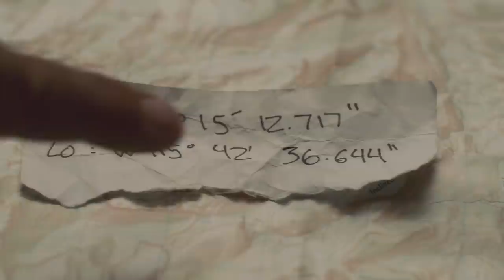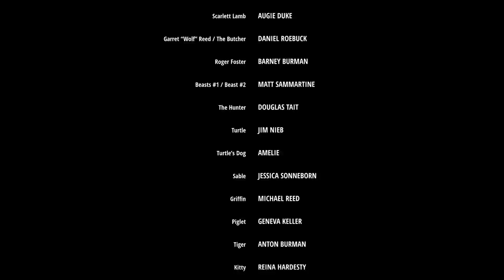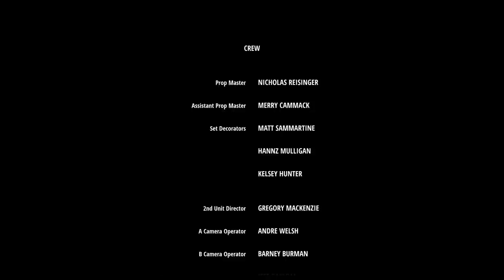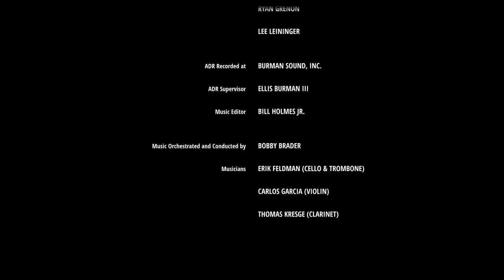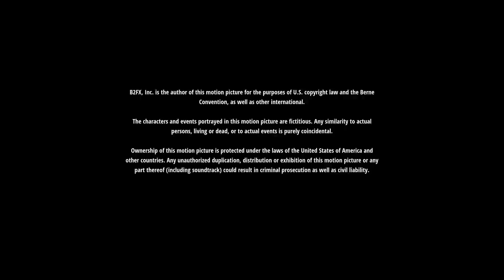Barney Burman's Wild Boar 📽️ HORROR MOVIE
Kings of Horror presents:
A small group of treasure hunters, also known as "Geocachers," trek into to the desert to conquer a Geocache "Challenge." Out in the wild they stumble upon a forbidden world flooded with radiation and inhabited by bloodthirsty mutants who have evolved from pigs.